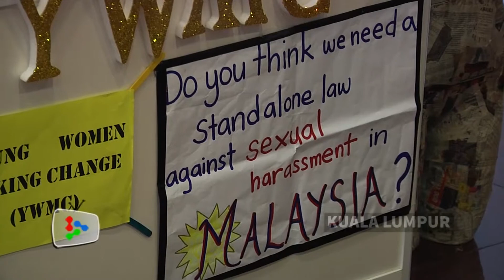Asean People's Forum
About 1400 participants from 1000 NGOs take part in the Asean People's Forum which is a prelude to the Asean Summit.